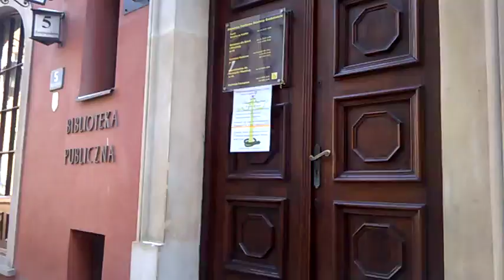DAMY RADĘ,GDY MAZUR ZA DORADZANIE NA STRONĘ PEPICZKÓW PRZEPĘDZIMY I PO LICHWIE!!!